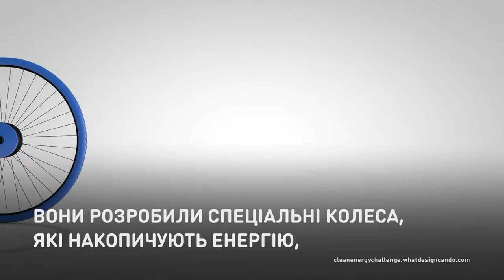Велоэнергия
Крути педали и освещай города.
Эти велосипеды могут генерировать электроэнергию для городов. Энергия, которая вырабатывается во время движения, накапливается в переднем колесе, а специальная парковка собирает ее и отдает на освещение улиц.

Крути педалі та освітлюй  міста.
Ці велосипеди можуть генерувати електроенергію для міст. Енергія, яка виробляється під час руху, накопичується у передньому колесі, а спеціальна парковка збирає її та віддає на освітлення вулиць.